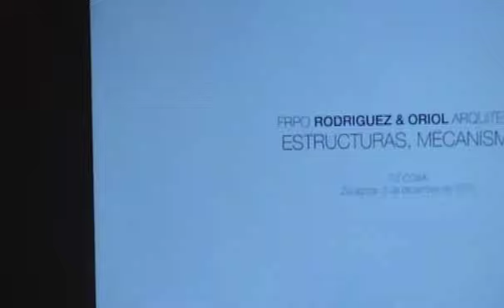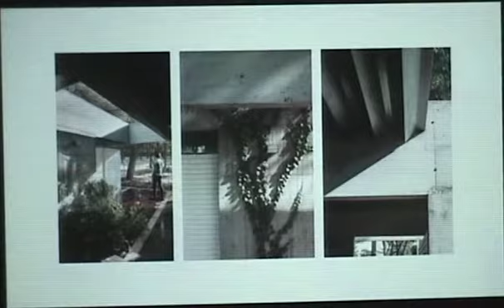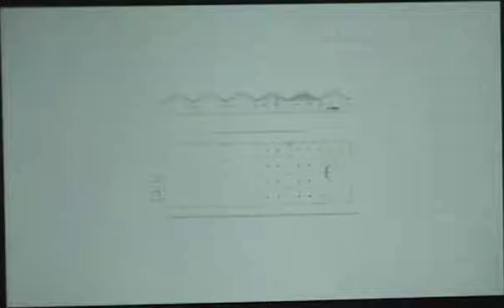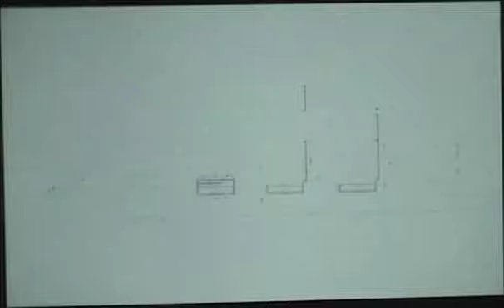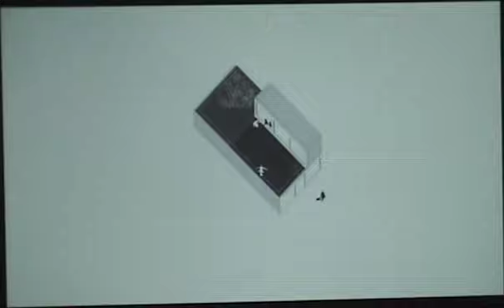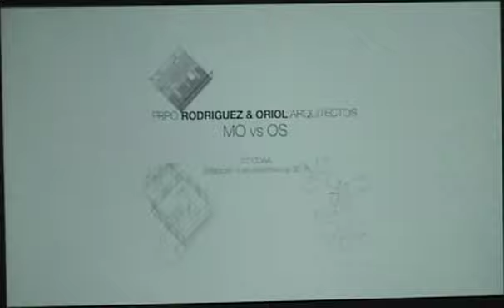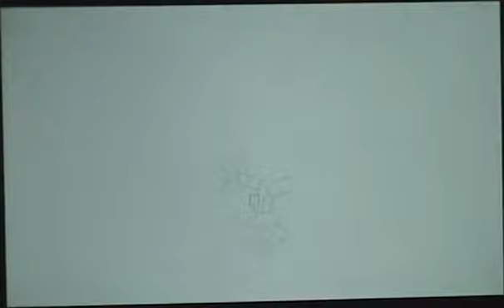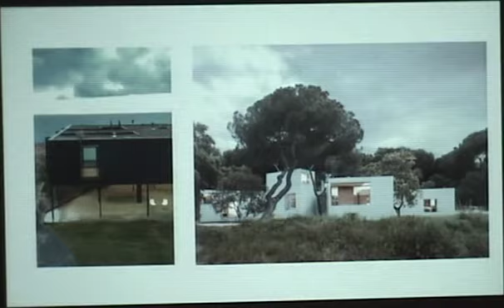FRPO Arquitectos 3/12/15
Ciclo Emergentes 2015